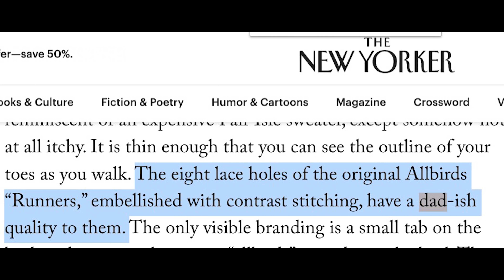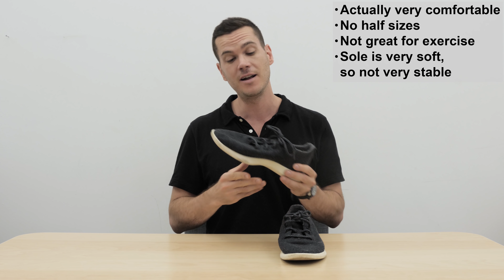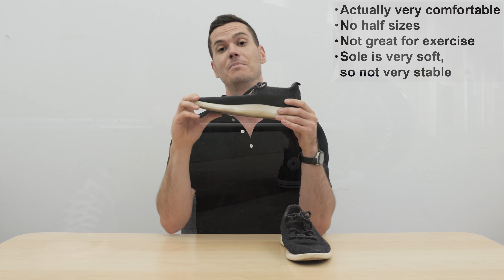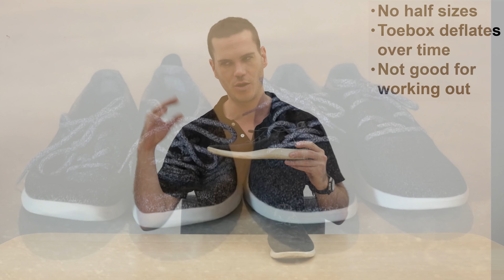Review: Are Allbirds Really the World's Most Comfortable Sneaker?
Is Allbirds really the world’s most comfortable sneaker? I wore their flagship Wool Runner for a few weeks to find out.

00:32 The Allbirds brand and aesthetic
01:18 Allbirds wool and
02:14 Allbirds sole
03:15 Allbirds fit & sizing
05:17 Allbirds price
05:58 Allbirds Pros
07:18 Allbirds Cons

If you spend any time on Allbirds’ website you’ll learn that their commitment to sustainability is serious: sustainably sourced wool for the uppers and castor oil for the sole, recycled-plastic-bottle laces, and the company is a certified B Corp (look it up, it’s legit).

This isn’t a shoe for sneakerheads: it’s super minimalistic, simple design. In fact, it’s really just one piece of wool sewn together at the back. But for people who want comfy, squishy shoes (looking at you, sweatpants dads and NYC startup guys…) they’re a perennial favorite.

Plus, they come with a money back guarantee.

Was it weird to wear a sneaker made entirely from wool? Let’s check it out.

MATERIALS
* Merino wool upper
* Sourced from sustainable and ethical farmers
* Lightweight

Allbirds proudly advertises that their wool is not itchy and while I’m usually too dainty to wear wool, I had no discomfort wearing these sneakers - even without socks. The whole upper is made from New Zealand Merino wool, which is thinner and softer than regular wool. Plus, because the sheep spend a lot of time outside, the fibers are both temperature regulating and moisture-wicking.

It’s not the strongest wool you can get (which tends to be pretty scratchy) but it is the softest, and Allbirds runs it through a proprietary system which strengthens the material enough to withstand everyday wear without driving you mad with itchy feet.

One note: the minimalist construction means it has next to no volume, and the longer you wear it, the more the shoebox flattens out.

SOLE
* Low density foam outsole
* Made with sustainable castor oil instead of petroleum
* Padded insole to reduce odor and increase moisture wicking

The outsole is a very lightweight rubber and foam polymer. Made with sustainable castor oil, it’s extremely squishy, and lined with a merino wool insole for moisture wicking and odor reduction.

FIT & COMFORT
* Very comfortable
* No half sizes
* Not intended for exercise
* Sole is squishy, not stable
* Noticeable heel-to-toe drop

Fit
The one big bummer is that Allbirds doesn’t have half sizes. Also, these shoes run really small. I’m an 11.5 on a Brannock device and so I ordered a 12, but they’re still a little small. Since the wool stretches and it’s generally soft and comfy this wasn’t a dealbreaker, but my toes hung over the sole a bit and I probably would have been more comfortable in a 13 tied real tight (or, even better, a 12.5). Go large when you order.

Comfort

Is it soft? For sure. Is it squishy? Hell yes. I’ve said it before and I’ll say it again: these shoes feel more like slippers than sneakers.

The upside is that it feels like you’re getting away with something, like wearing your pjs out of the house. The fact that they’re comfortable enough to wear without socks only adds to the feeling like you should be lounging at home, not walking down the street, in these. All this makes them completely unique in my shoe collection.

The downside of the fact that they’re so thick and squishy is a serious lack of stability. That’s unfortunately how physics works, so don’t be fooled by the name - they’re not for running in, “runner” is just New Zealander for “sneakers.” I nearly rolled my ankle a couple times in these just walking around Brooklyn.

Also worth mentioning - the noticeable heel-to-toe drop, which is most apparent when walking downhill, or after a long wear. It’s not the biggest issue, but notable that you don’t get the same level of mid-foot strapped down support that you might be used to with other sneakers.

PRICE
$95. Both affordable and pretty reasonable, considering the tremendous amount of work behind the scenes to make these sustainably.

PROS & CONS
Pros
* Super lightweight
* Pillowy, soft sole
* Machine washable
* Wearable without socks
* Not itchy
* Come with a money back guarantee
* Ethically and sustainably sourced

Cons
* No half sizes
* Upper deflates over time.
* Not great water resistance
* Too squishy for working out in